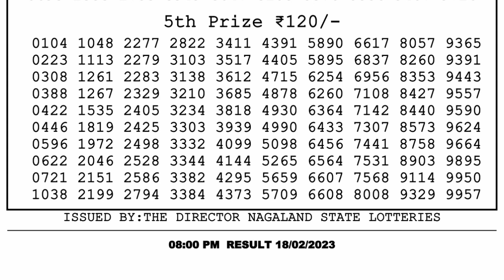Nagaland Lottery Sambad Live 8pm 18.02.23